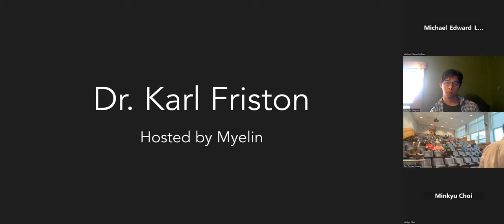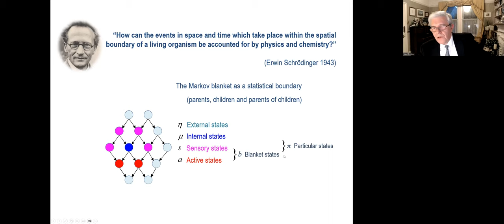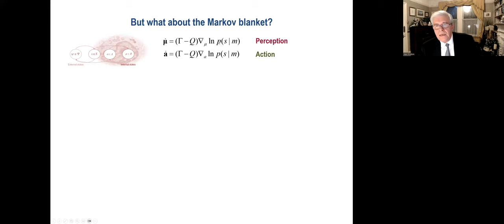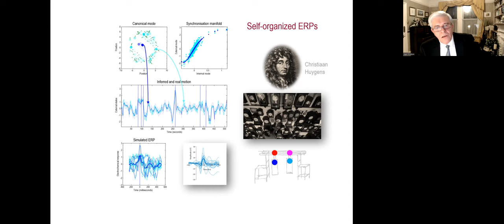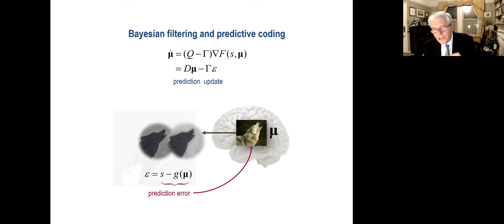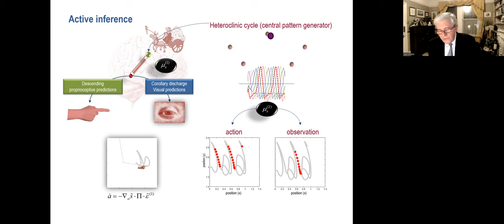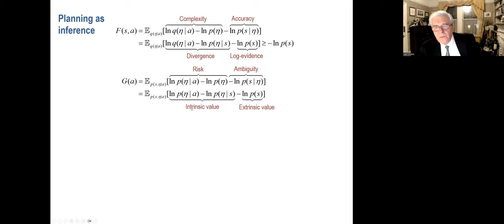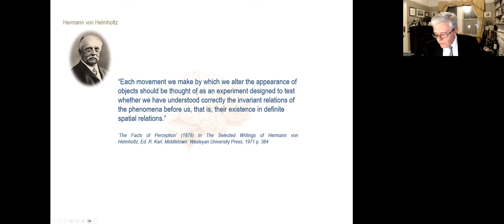Karl Friston on Unifying The Cognitive Sciences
Public Lecture delivered over videoconference at Palmers Commons (University of Michigan)

From Wikipedia–
Karl John Friston FRS FMedSci FRSB (born 12 July 1959) is a British neuroscientist and theoretician at University College London. He is an authority on brain imaging and theoretical neuroscience, especially the use of physics-inspired statistical methods to model neuroimaging data and other random dynamical systems. Friston is a key architect of the free energy principle and active inference. In imaging neuroscience he is best known for statistical parametric mapping and dynamic causal modelling. In October 2022, he joined VERSES Inc, a California-based cognitive computing company focusing on artificial intelligence designed using the principles of active inference, as Chief Scientist. Friston is one of the most highly cited living scientists and in 2016 was ranked No. 1 by Semantic Scholar in the list of top 10 most influential neuroscientists.

The Myelin Leadership